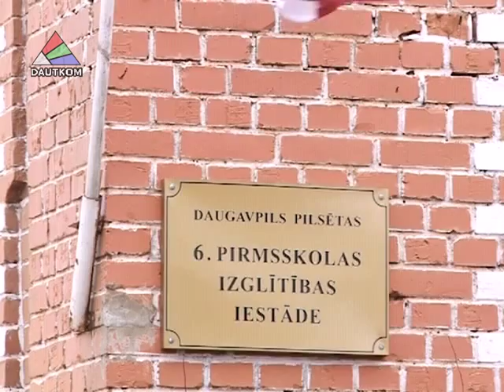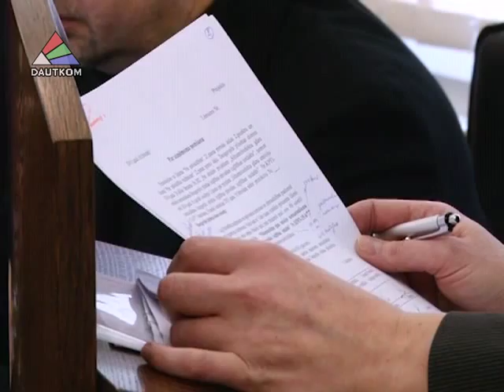Шестой детский сад переедет в шестую школу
6-й детский сад планируется перевести в 6-ю среднюю школу имени Яниса Райниса к началу нового учебного года. Решение депутатов городского самоуправления об объединении двух учреждений основано на рекомендациях рабочей группы. В течение года специалисты изучали ситуацию, встречались с педагогами и родителями. Что стало причиной реорганизации, и как к процессу относятся его участники – в сюжете, подготовленном отделом общественных отношений городской Думы.